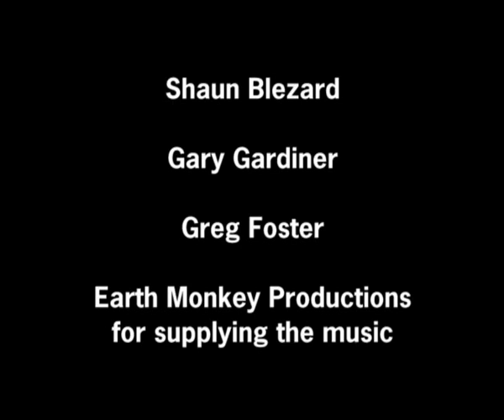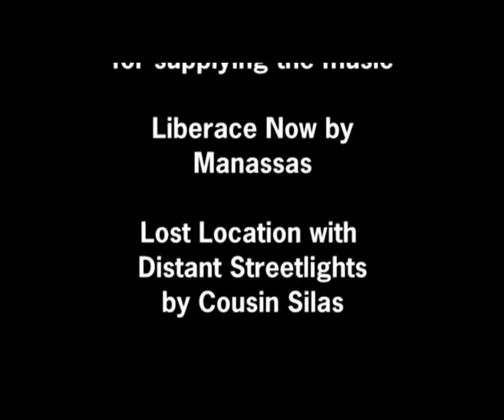In Memory Of Appleby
Filmed at Appleby Horse fair 2007